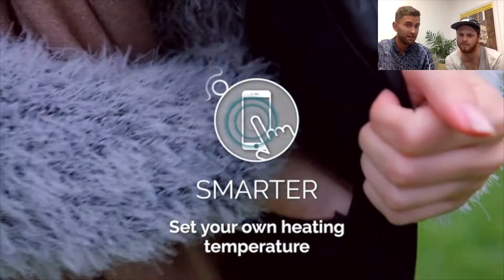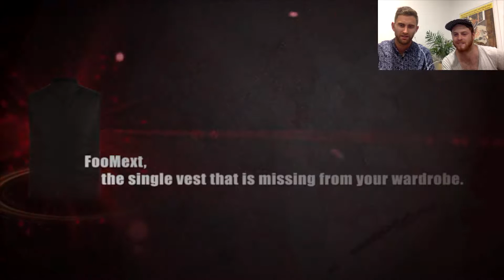Episode 17 - FOOMEXT - Heated Jacket Review - Kickstarter Product - The Boysies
This is a heated jacket that helps to keep you warm on those 8 hour camps that you often go on.

Taken from the Kickstarter Page
Transcending the boundaries of seasons and breaking the limits of weather, FOOMEXT offers you unconditional and controllable warmth.

FOOMEXT adopts a revolutionary heating material that offers you supreme comfort and controllable warmth. It warms up to 95°F in just 10s and weighs only 220g. Designed by award-winning Japanese designer, Takeshi Minagawa, it is practical to use literally in all seasons, weather, and conditions. It’s the only vest missing from your wardrobe.

Clothes should be able to provide you with sufficient insulation as needed, while being slim and lightweight without adding extra bulk to allow you to enjoy the great outdoors. That’s why we created FOOMEXT! It’s the world’s smartest vest that combines cutting-edge material technology and 3D-tailored design, and it has all the features you’d expect from a top-notch vest. Let’s start by peeking into some of its remarkable features:

We will do our best to draw any requests if you have one.

This is another boysies kickstarter review. Perhaps it might be another heated item of clothing to review?